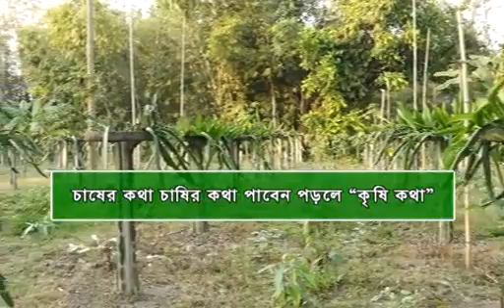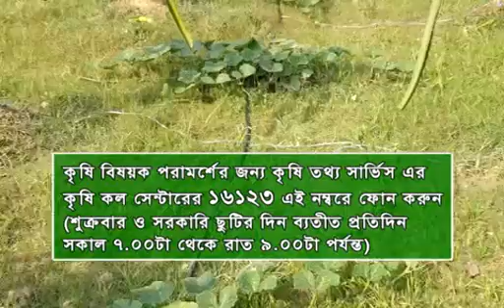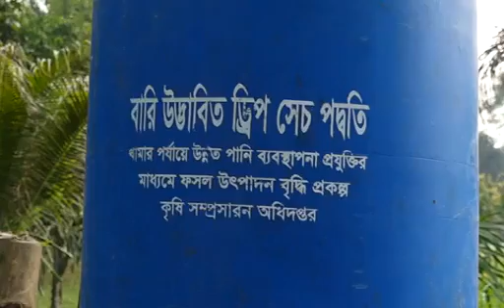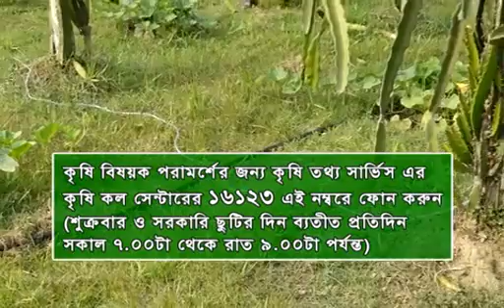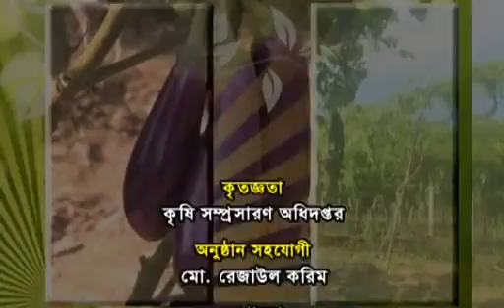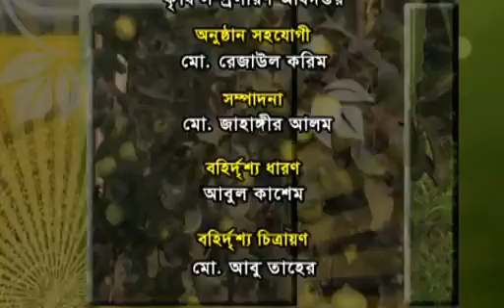Banglar Krishi Episode no 805 (Dip ses ar podhotity Fol Cas) 02 April 2019